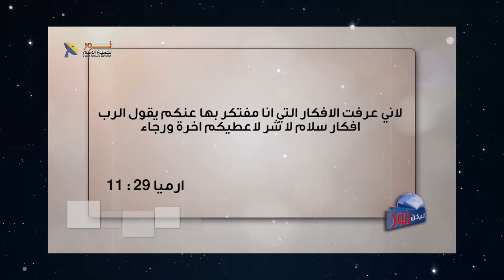562 المرأة الشونمية نموذج يحتذى للسلام